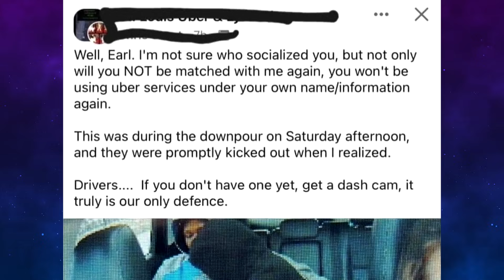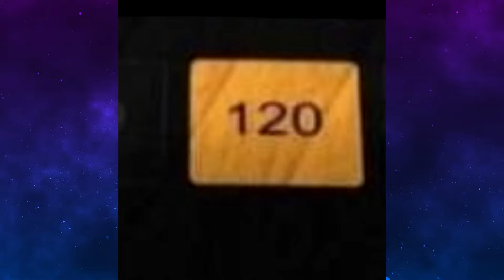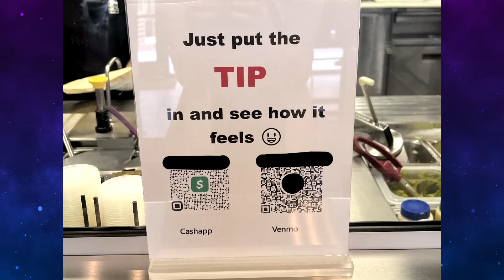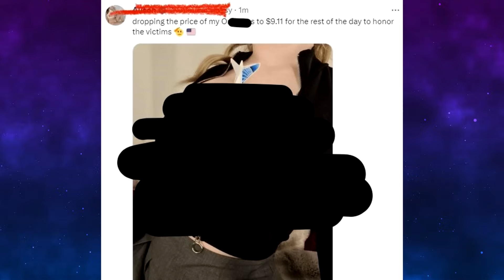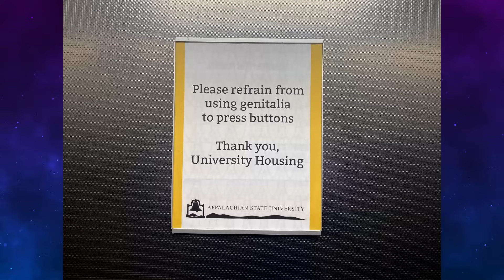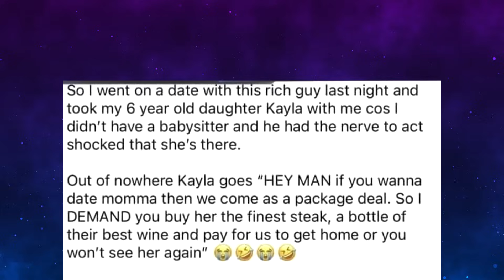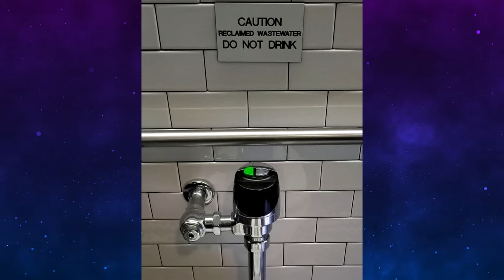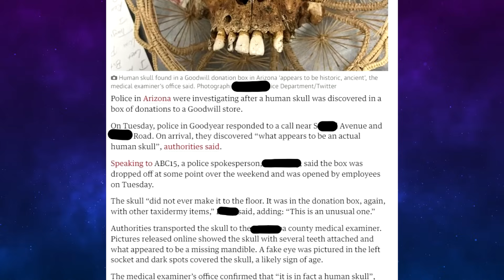r/trashy Top Posts Of All Time #122